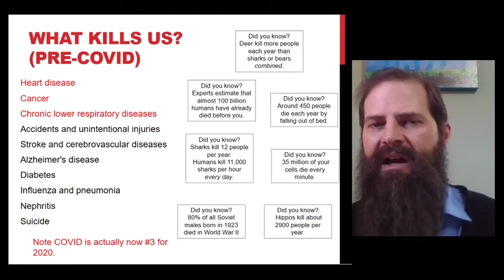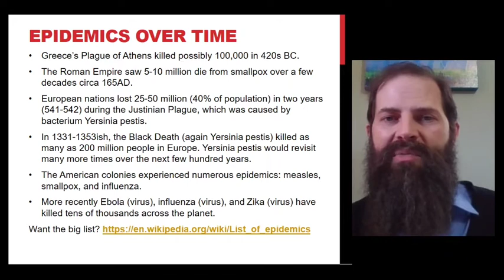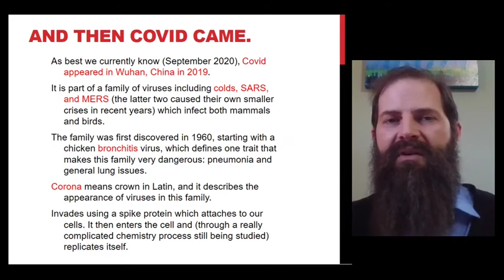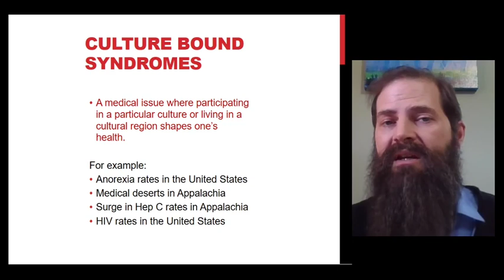Lecture 9.2 Life expectancy and mortality in the United States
Hey everybody! This is Dr. Maples. Today we're going to think about the various things that lead to our mortality in the United States. We'll also discuss a brief history of pandemics across the globe and in the United States before turning to how Covid has impacted our species.

Throughout, note how social epidemiologists are engaged in trying to understand how disease spreads, how our social activities are impacted by (and even impact) pandemics, and finding solutions to illnesses.

*Note this video was recorded in October 2020 and we only had a partial understanding of what Covid would do in the United States and its origins. *

Today's (terminal) terminology:
Leading causes of death in the United States
Epidemics and plagues
Smallpox
Bubonic Plague
Yersinia pestis
measles
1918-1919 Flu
Ebola
Zika
Covid
SARS
MERS
Corona
Culture-bound syndromes

Would you like to publish your own undergraduate research? It is easier to publish papers as an undergraduate than you'd think.